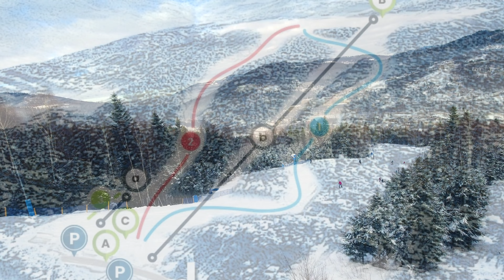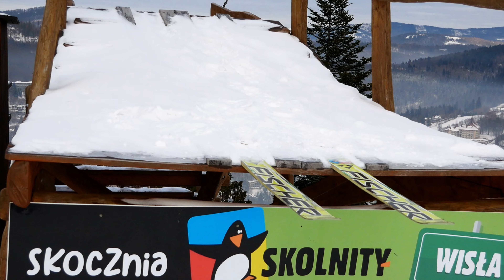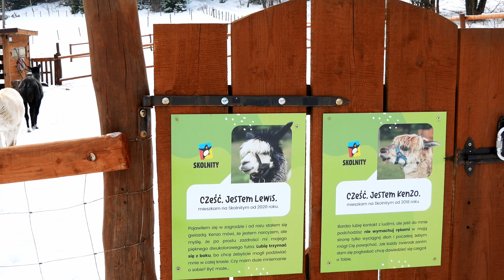SKOLNITY z cyklu stacje narciarskie w Wiśle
Skolnity to stacja narciarska w samym centrum Wisły.  To jedna z najmłodszych stacji w Wiśle a jej położenie, infrastruktura i rozwój w ostatnim czasie stawia ją w gronie tych najlepszych. Być może to moje subiektywne odczucie, ale pod każdym względem zauważam jej przewagę nad konkurencją .Przede wszystkim ogromny darmowy parking, znakomicie przygotowane trasy, tarasy widokowe  i wyborna karczma. Nigdy tez nie odczułem tu jakichś tłumów, co albo jest wynikiem świetnej organizacji ośrodka albo jeszcze małej popularności tej stacji narciarskiej :)

Muzyka użyta w vlogu :
flety Waldemar Kempka  aranżacje Janusz Fabisiak
Kamery :
Lumix g 80